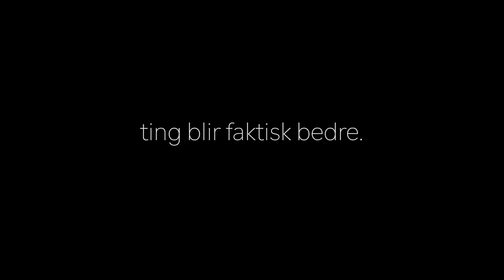løvetannbarna 🌻 #7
♥ VIDEO & REDIGERING ♥
✰Kamera: Canon EOS 700D + SIGMA 18-55mm f/1.8
✰Vlog Kamera: Canon powershot G7X og Canon Legria Mini
✰ Lyd: Røde Mic Pro & Blue Yeti
✰ Redigering: Final Cut Pro X